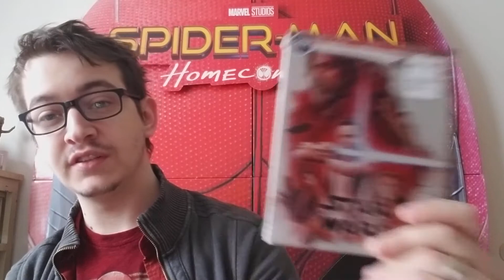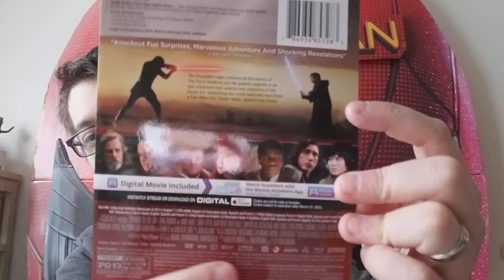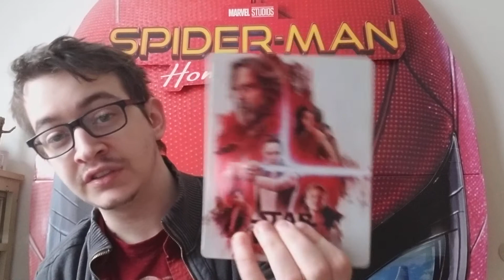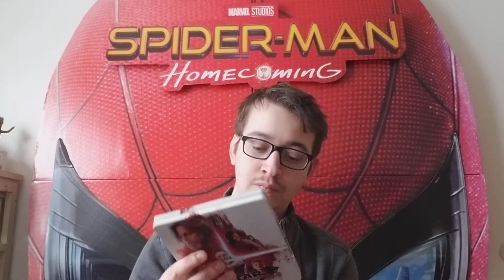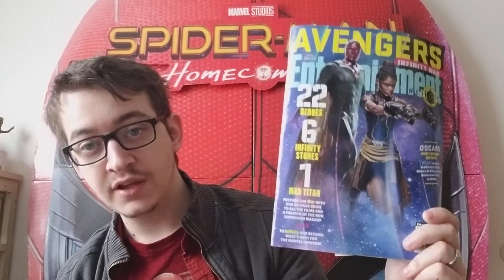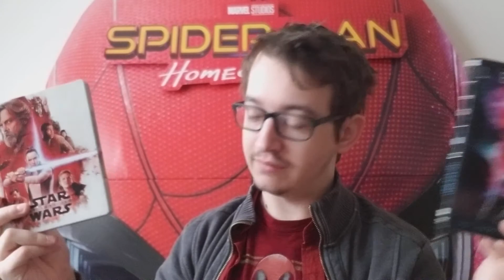Star Wars!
Don't forget to let me know in the comments below what your thoughts are on all of this and also if you want to see me do a video about legion!

As always thank you guys so much for watching and I hope you enjoy this video and don't forget to subscribe and hit the bell to get notified when I put out a new video!